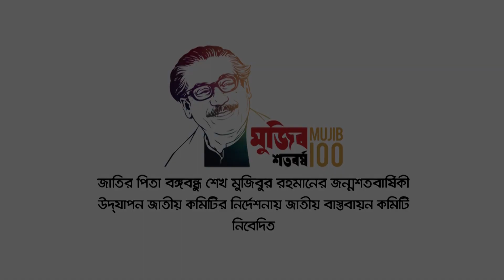রেজওয়ানা চৌধুরী বন্যা ও সুরের ধারার সংগীত পরিবেশনা “তুমি আমাদের পিতা, তোমায় পিতা বলে যেন জানি”.....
‘মুজিব চিরন্তন’ অনুষ্ঠানের অষ্টম দিনের (২৪শে মার্চ ২০২১) থিম ‘শান্তি, মুক্তি ও মানবতার অগ্রদুত’
জাতির পিতা বঙ্গবন্ধু শেখ মুজিবুর রহমানের জন্মশতবার্ষিকী ও স্বাধীনতার সুবর্ণ জয়ন্তী উদযাপন উপলক্ষ্যে ‘মুজিব চিরন্তন’ প্রতিপাদ্যে আয়োজিত দশ দিনব্যাপী অনুষ্ঠানমালার অষ্টম দিনের (২৪শে মার্চ ২০২১) অনুষ্ঠানের থিম ‘শান্তি, মুক্তি ও মানবতার অগ্রদুত’। জাতীয় প্যারেড স্কয়ারে আয়োজিত উক্ত অনুষ্ঠানে সভাপতিত্ব করেন গণপ্রজাতন্ত্রী বাংলাদেশ সরকারের মাননীয় প্রধানমন্ত্রী বঙ্গবন্ধুকন্যা শেখ হাসিনা। সম্মানিত অতিথি হিসাবে উপস্থিত ছিলেন ভূটানের মাননীয় প্রধানমন্ত্রী ডা. লোটে শেরিং।